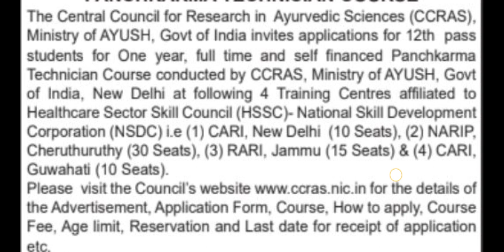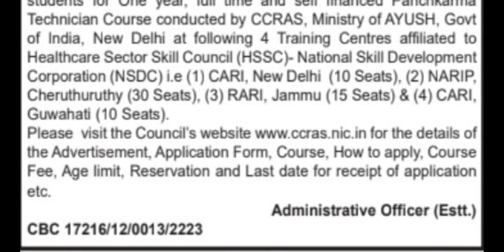PANCHKARMA TECHNICIAN COURSE || ADMISSION 2022 || RARI JAMMU